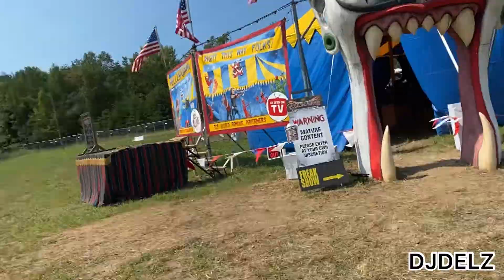Blue Ridge Rock Fest 2021 Vlog Review - THE GOOD,THE BAD AND THE UGLY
blue ridge rock festival golden circle